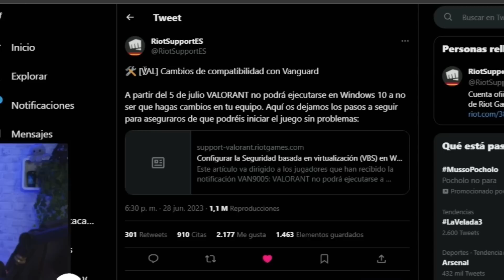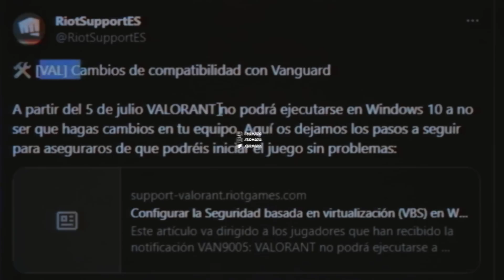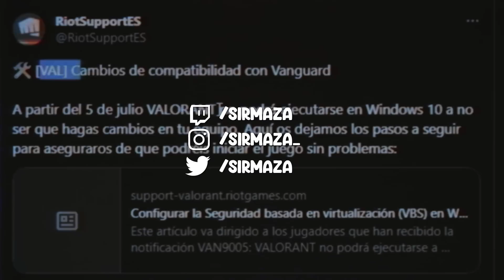¡YA NO PODRÁS JUGAR A VALORANT POR ESTO! MI OPINIÓN | SIRMAZA